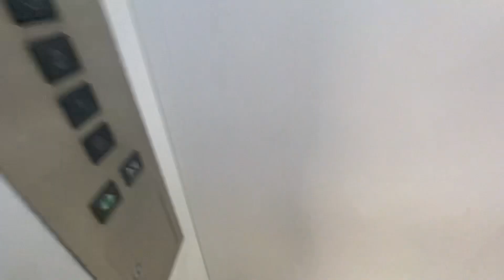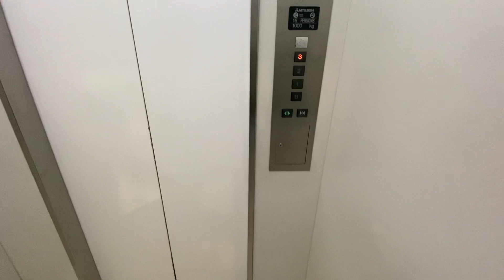Mitsubishi Traction Scenic Elevator - Plaza Senayan - Central Jakarta , Senayan ( Retake )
Elevator Brand : Mitsubishi
Capacity elevator : 1000Kg
Persons : 15 Persons
Floors Serving : B-1-2-3-4
Year Installations : 1996
History : Original
📸 : 28 October 2023
📍 : Metro lifts

@HAN lift 2019-present